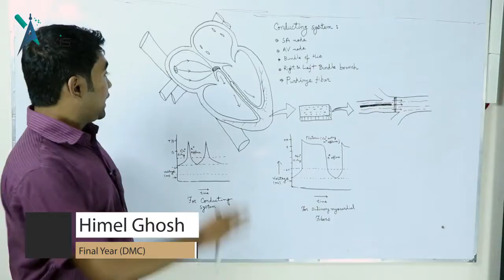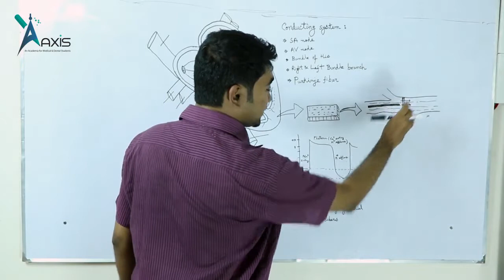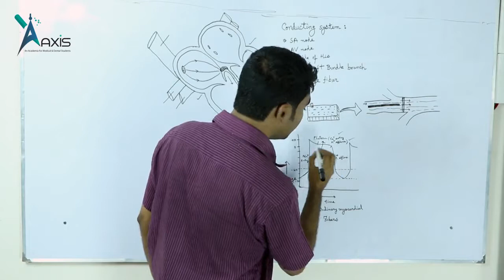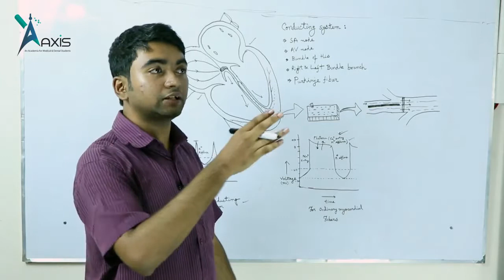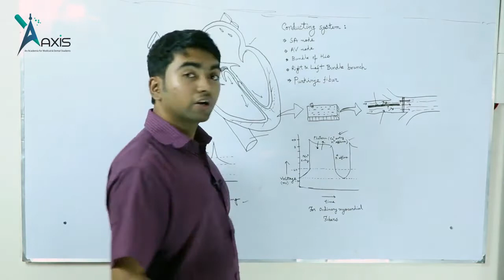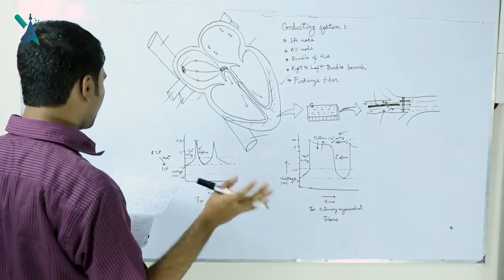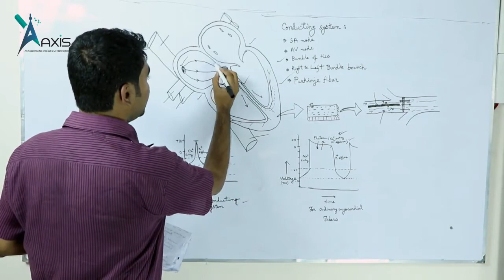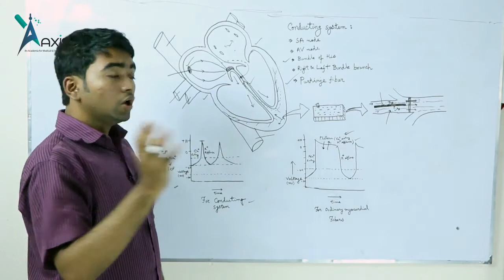Conductive System of Heart II Himel Ghosh( বাংলা)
Conductive System of Heart II Himel Ghosh
Instructor:
Himel Ghosh
DMC